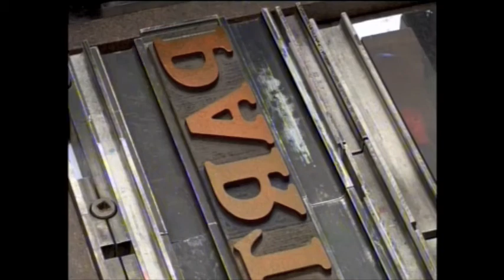Letterpress workshop at The Spitfire Press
Spitfire Press letterpress workshop publicity video.